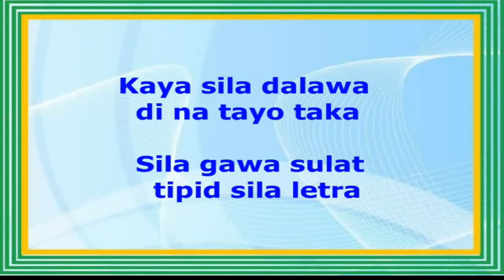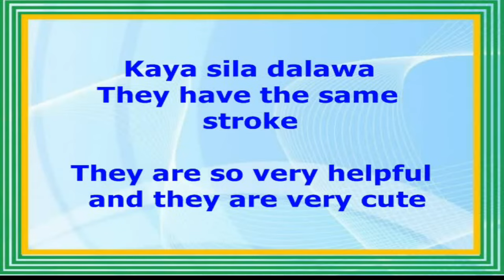Tarzan at Barok - Yoyoy Villame (Lyrics Video)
ONE OF OUR ENTERTAINMENT SONGS:
(Relaxing, Funny, and Memorable)

TARZAN at BAROK
(Yoyoy Villame)
Si Filemon - Yoyoy Villame (Lyrics Video)
NOTES:
Believe Music. (On behalf of Viva Records)